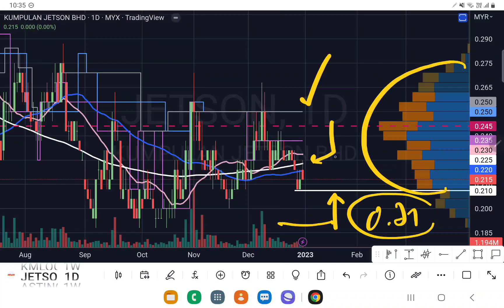JETSON 无力站回MA200是卖出讯号.[中英文字幕ENG SUB][CC].YT会员问股福利.盘后筹码峰技术分析.31122022.